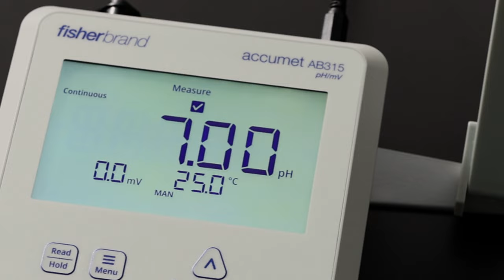The Fisher Scientific Story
The Fisher Scientific channel offers a vast selection of research and production products with the consistency and quality to simplify your supply chain while mitigating risk. We also have extensive services and programs designed to help you drive innovation, enhance productivity, capture greater value, accelerate commercialization, and much more. Discover more today at fishersci.com.